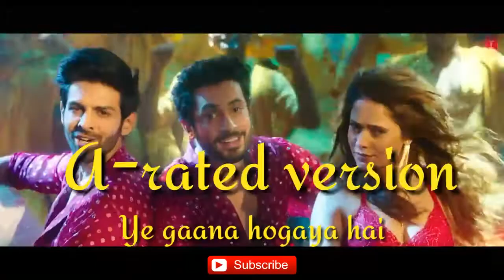Chhote Chhote Peg YoYo Honey Singh New Rap song Whatsapp Status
New Yo Yo Honey Singh Song Rap.